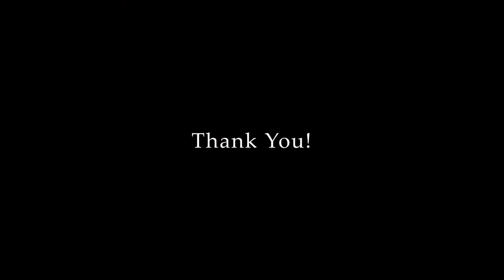2021 Our Lady of Grace Senior High School (OLAG) Drone Footage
An updated drone view of the Our Lady of Grace Senior High School (OLAG) in Mamponteng, Ghana. Mamponteng is a small town and is the capital of Kwabre, a district in the Ashanti Region of Ghana.

For more information on the Our Lady of Grace Senior High School (OLAG),